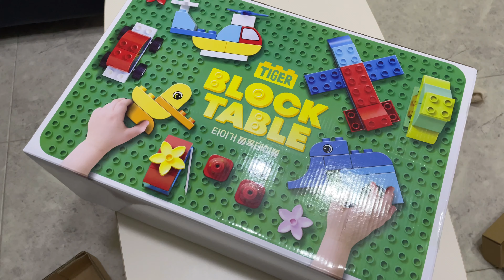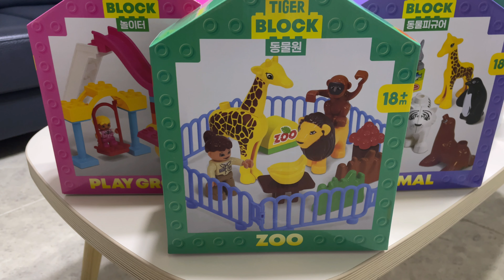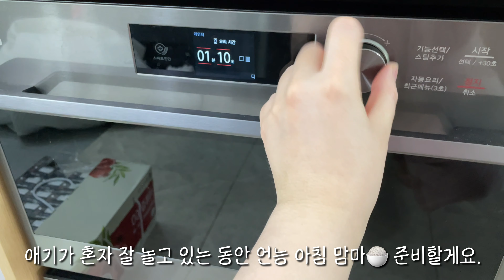[VLOG] 17개월 아기👶🏻와 함께하는 일상 | 세라믹 원데이클래스, 집안일 하고 네일샵💅🏻 가기, 남편에게 스마트워치 선물🎁(갤럭시워치4 클래식 46mm)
권후네 평범한 육아일상이랍니다^^*